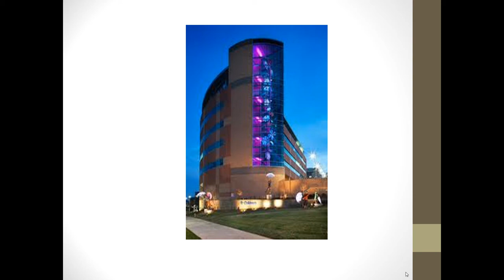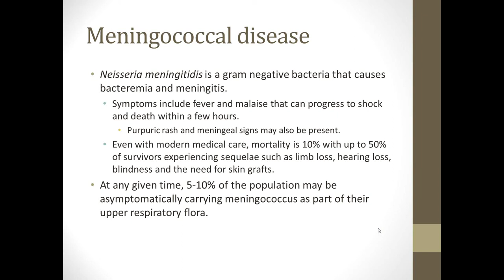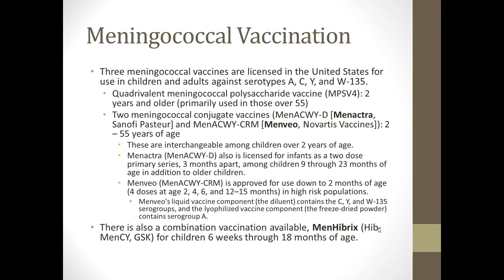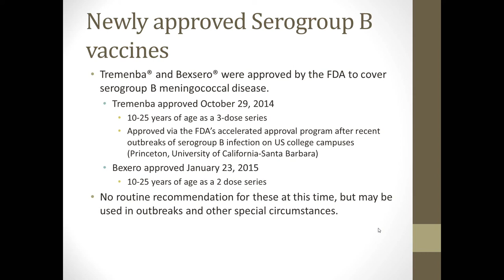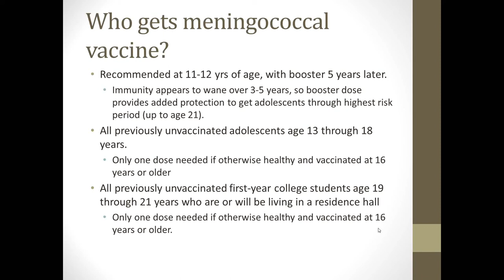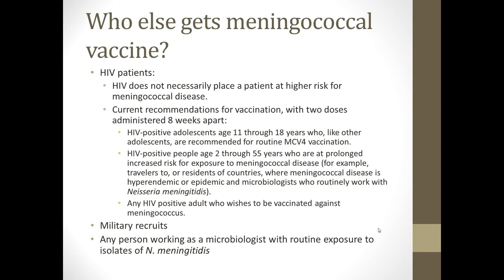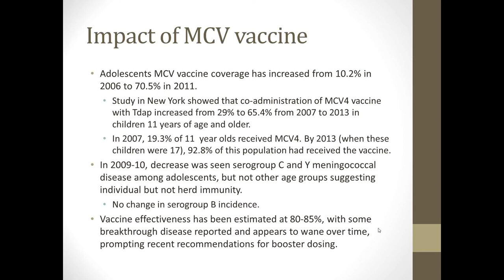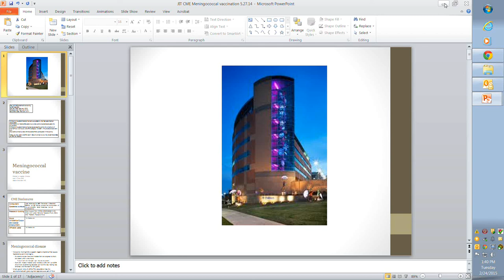Just in Time CME